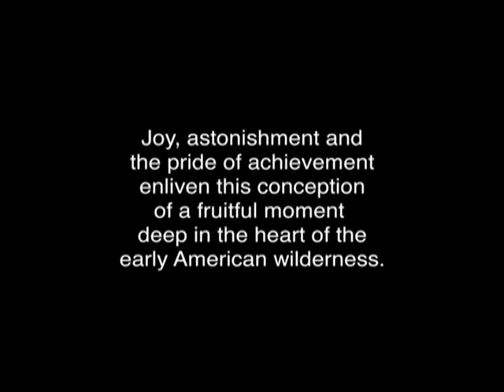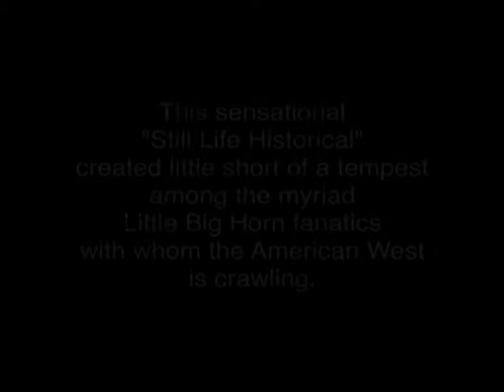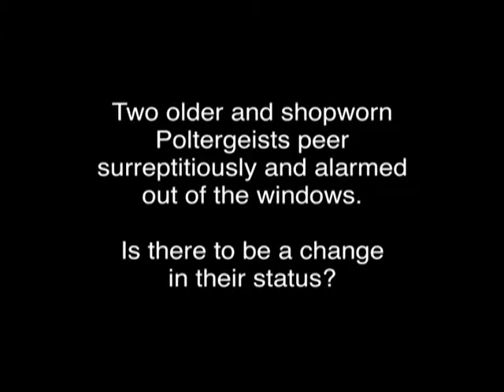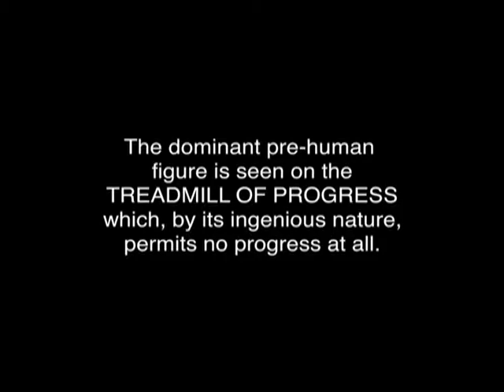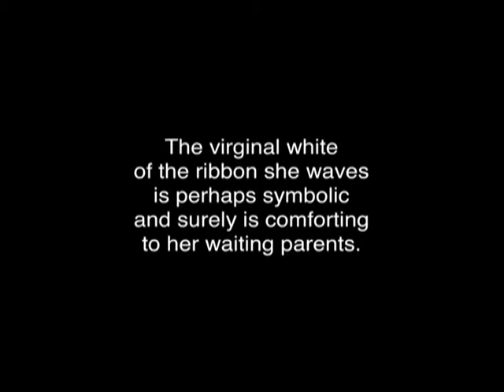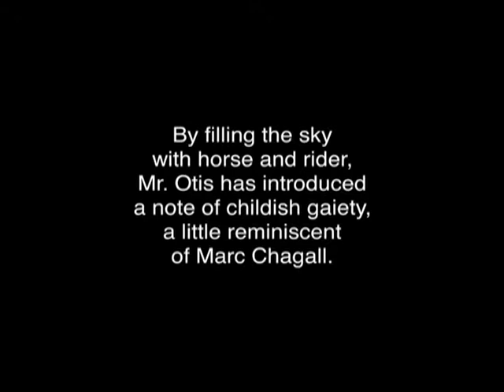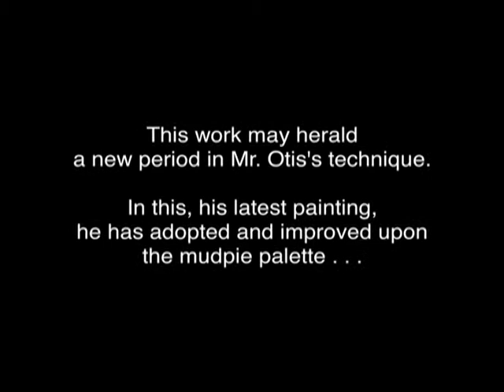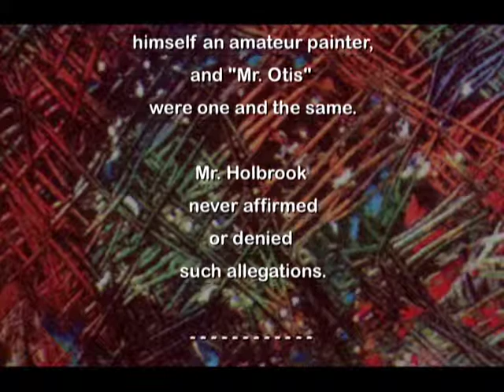The Art of Mr. Otis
There was no artist quite like Mr. Otis!